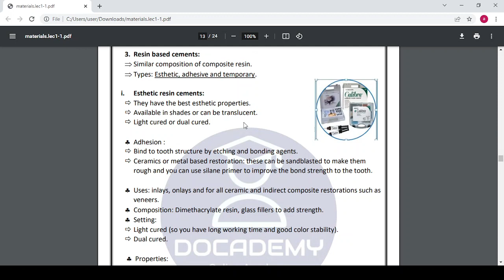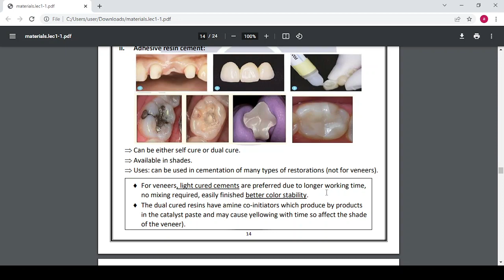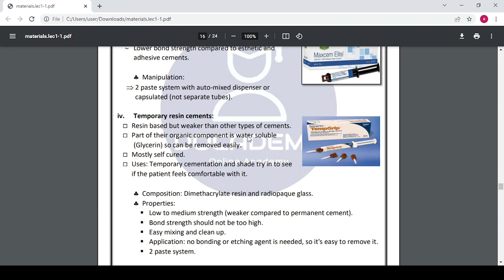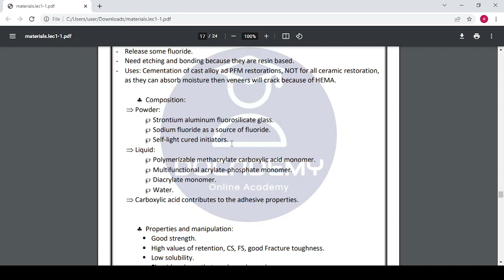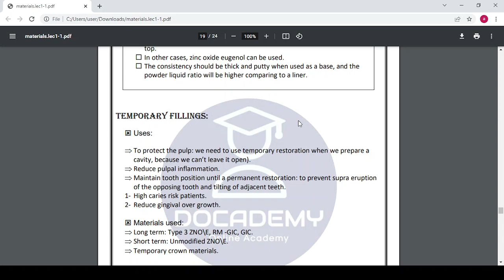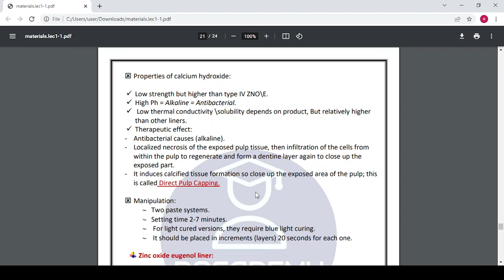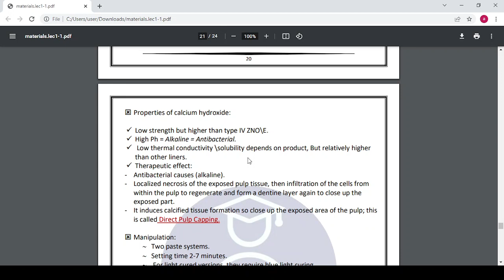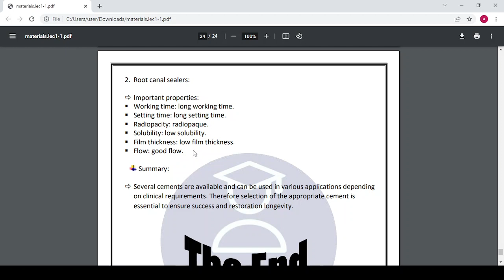Dental material 2 lec 1 part 2 (Dr Alaa Omar)